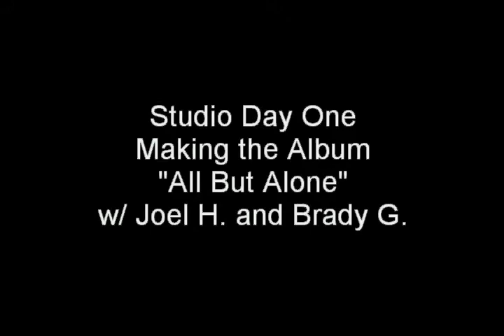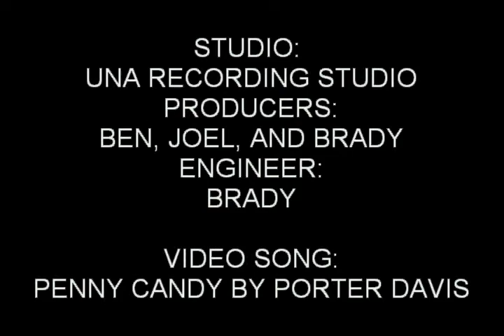STUDIO DAY 1 OF "ALL BUT ALONE"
Ben Nelson day one in the UNA recording studio recording the upcoming solo album "all but alone" recording engineer Brady Gomillion, Producers Ben Nelson, Joel Hewlett, and Brady Gomillion.